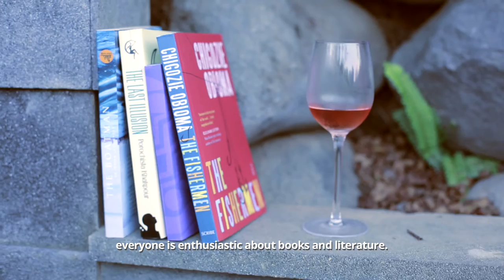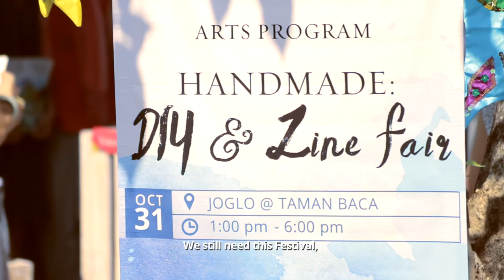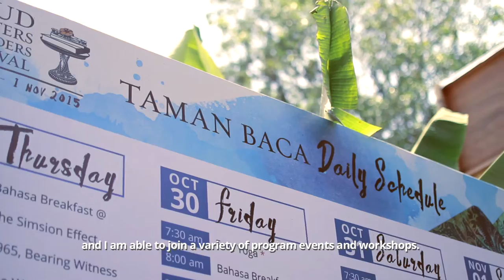Ubud Writers & Readers Festival 2015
The 12th annual Ubud Writers & Readers Festival, held October 28 - November 1 in Bali's cultural heartland, further affirmed the Festival as a cornerstone for meaningful discussion and cross-cultural connection.

In a year when the world’s eyes were on Indonesia and its literary landscape following the Frankfurt Book Fair (at which Indonesia was Guest of Honour) the Festival was proud to present its most Indonesian program to date. From Kalimantan to Aceh, Papua to Maluku, the diversity, complexity and vibrancy of the country was included, discussed, showcased, and enjoyed.

With over 165 of the world’s leading writers, artists and thinkers taking part in 241 events across 50+ venues, and with audience attendance numbers at 30,620, 2015 was another landmark year for Ubud and the Festival.